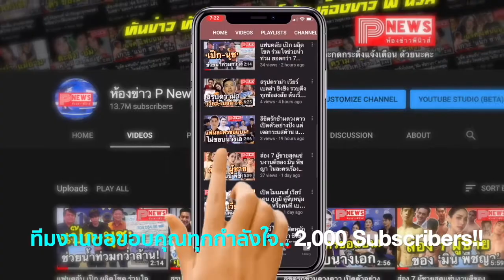ทริปจบรูปไม่จบ "เบลล่า" โพสต์รูปสวย ฝีมือ "เวียร์" กำกับภาพ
เป็นทริปที่ถูกใจแฟนๆ จริงๆ สำหรับคู่ เบลล่าราณี ที่ควงแขน เวียร์ศุกลวัฒน์ ไปเที่ยวชมธรรมชาติ และแสงเหนือสวยๆ ที่ประเทศไอซ์แลนด์ เพราะทริปนี้ตามที่เบลล่าบอกเลยว่าทริปจบแต่รูปไม่จบ ลงรูปรัวๆ กันเรื่อยๆ

เพราะทริปนี้เวียร์ไม่ได้เป็นแค่คนขับรถพาแก๊งไปเที่ยว แต่ยังทำหน้าที่ตากล้องที่ดีเหมือนเคย รูปสวยๆ ของเบลล่าก็มาจากการกำกับของเวียร์ทั้งนั้น อย่างภาพนี้ที่เบลล่ายืนโพสท่าสวยอยู่ท่ามกลางต้นไม้ที่สีใบสวยเป็นสีส้ม ตามแคปชั่นเบลล่าว่า

"พี่เค้าบอกให้ยืนประดับพุ่มไม้หน่อย จะได้สวยๆ ไม่ใช่ไอซ์แลนด์ทำแทนไม่ได้ พี่สุชาติสายต้นไม้ใบหญ้า"

หรือจะอีกภาพที่เป็นภาพเบื้องหลังที่เพื่อนร่วมทริปแอบถ่าย เวียร์-เบลล่า มาให้ดูด้วย สองคนนี้ถ่ายรูปกันมุ้งมิ้ง เวียร์เป็นตากล้อง เบลล่าเป็นนางแบบ ภาพถึงได้ออกมาสวยถูกใจทุกมุม